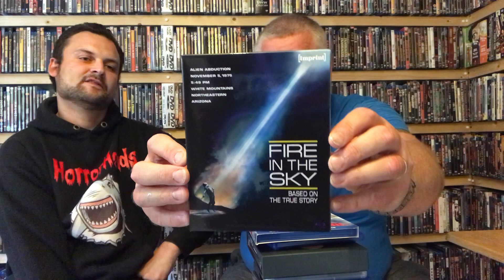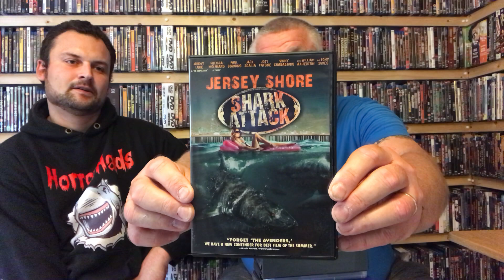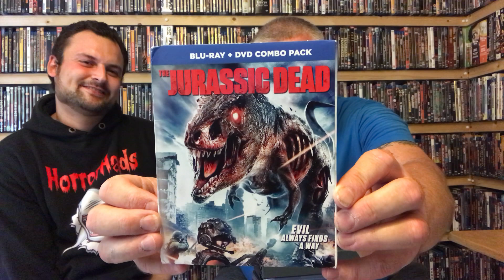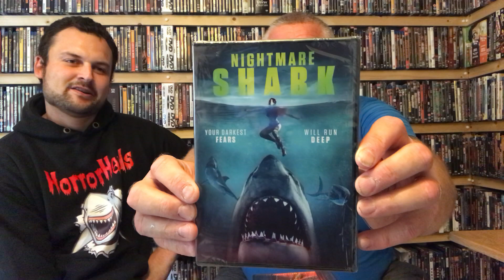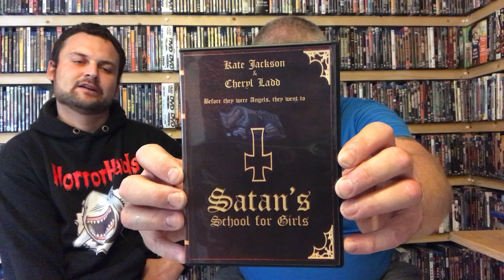Blu ray and dvd update - June 2021